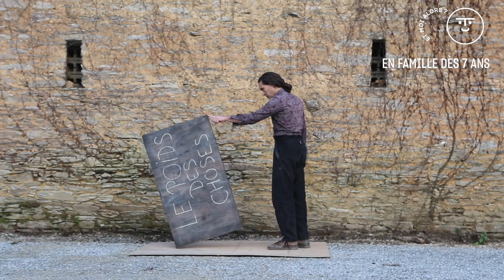Le Poids des choses - en famille dès 7 ans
COMPAGNIE L’IMMÉDIAT

mercredi 5 mars à 15h
samedi 8 mars à 16h

Peut-on échapper à la loi de la pesanteur ? Un haltérophile qui n’arrive plus à reposer sa charge après l’avoir si péniblement levée, un escabeau appuyé sur l’air, un homme attaqué par des chaises volantes, des malles qui tombent vers le haut… Dans le monde de Camille Boitel, le réel devient sujet à caution devant nos yeux ahuris.

De spectacle en spectacle, cet artiste protéiforme dresse le portrait tendre et malicieux de nos fragilités, de notre incapacité à contrôler l’ordre du monde, dans une forme de jubilation toujours renouvelée.

Entre ses mains, et au fil de saynètes qui déclinent le thème du poids dans toutes ses métaphores possibles, les objets paraissent vivants, autonomes, démesurément lourds ou incroyablement légers, et les corps semblent échapper aux lois élémentaires de la physique. Mêlant mime, lévitation, manipulation et effets magiques, Camille Boitel ouvre un espace merveilleux où la gravité est défiée et l’humour omniprésent. Physiquement engagé, accompagné de sa complice Sève Bernard, il explore dans Le Poids des choses les limites de ce que permettent la force et l’équilibre…

Jouant avec les mots comme avec la matière, sa fantaisie crée sans cesse la surprise, secoue nos illusions et agite en toute élégance des questions existentielles universelles. Ce spectacle s’adresse à tous les enfants, les petits et les grands : à leir insolence et leur goût pour la liberté